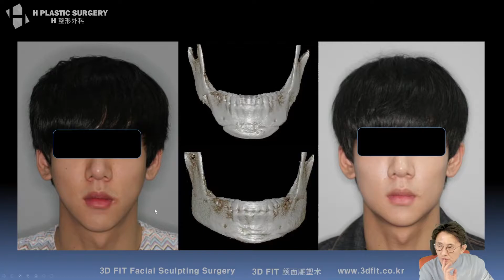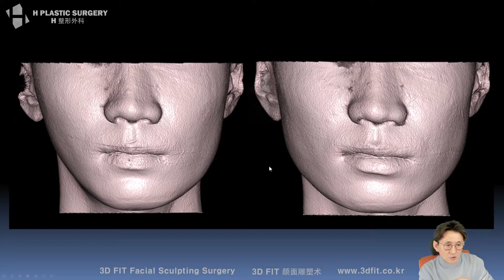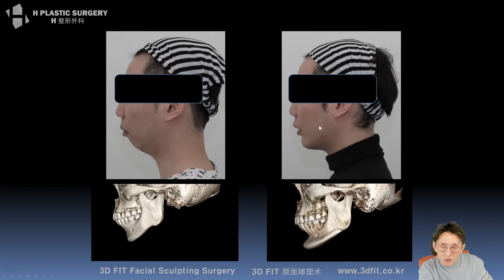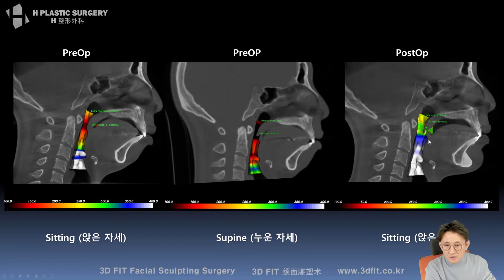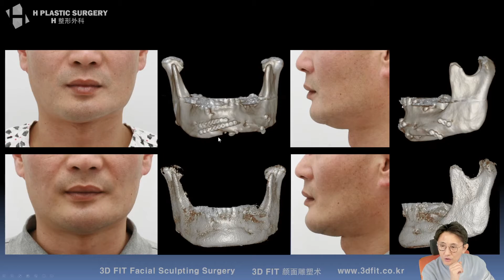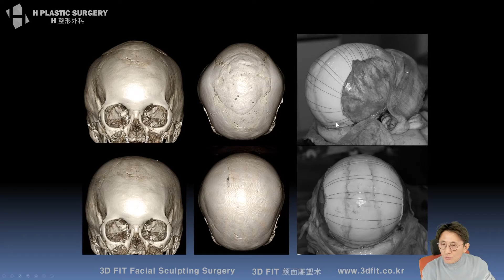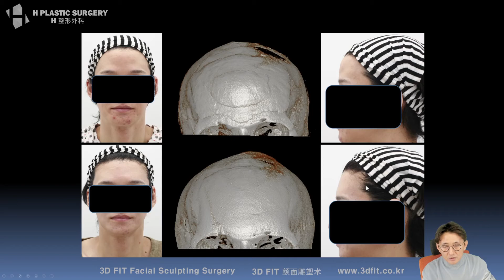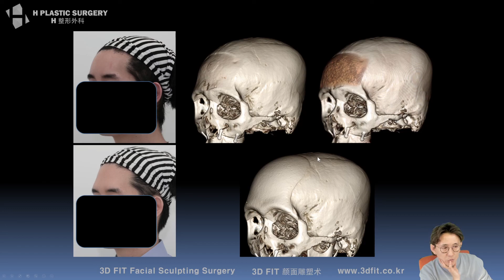Plastic Surgery Cases Using PMMA Bone Cement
On 20th February 2020, I talked about Application of Various 3D Printing Implants Considering Defect Areas on youtube live. It was lived on my Korean channel, and I'm posting it with english subtitles here in series.

[Application of Various 3D Printing Implants Considering Defect Areas]
1. Utilization of 3D Printing in Medical Field
2. Recent Medical 3D Printing Materials
3. The Uses of Implants According to Bone Defect Area
4. Facial Sculpting Surgery of H PLASTIC SERGERY
5. The Surgery Process of H PLASTIC SERGERY
6. Actual examples of Detailed Surgery Process
7. The Process to Manufacture PMMA Bone Cement Implant and its Pros and Cons
8. Plastic Surgery Cases Using PMMA Bone Cement
9. The Process to Manufacture Titanium Implant and its Pros and Cons
10. Cases of Titanium Facial Implant Plastic Surgery
11. Pros and cons of PLC material and questions about autogenous bone
12. Plastic Surgery Cases of PCL Implants

H Plastic Surgery
5f, 509 Gangnam-daero, Seocho-gu, Seoul, Korea